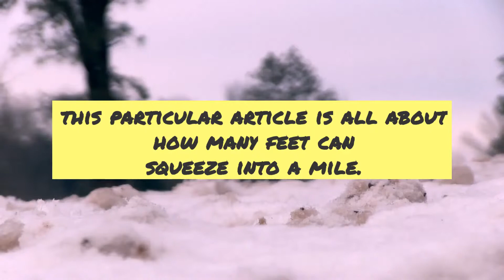How Many Feet Are In a Mile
How Many Feet Are In a Mile - how many feet are in a mile. how many how feet are 2 miles.

how many feet are there in a mile (feet to mile).

✅ how many feet in a mile.

fun story to memorize how many feet are in one mile.
 socratic socratic questions how many feet are in 1 2 of a mile class "imx0m" url? how many feet are in a 1 2 mile? how many feet in 1 mile?